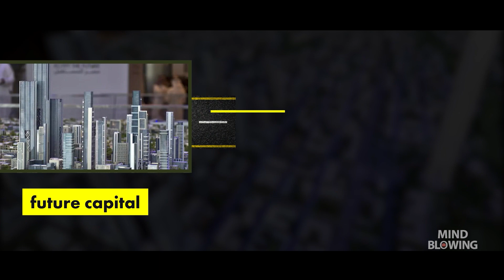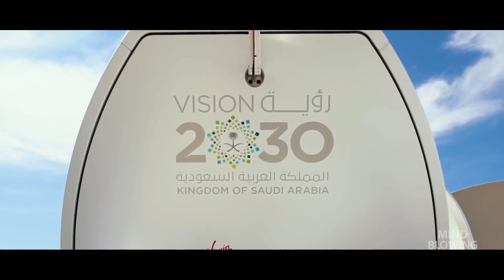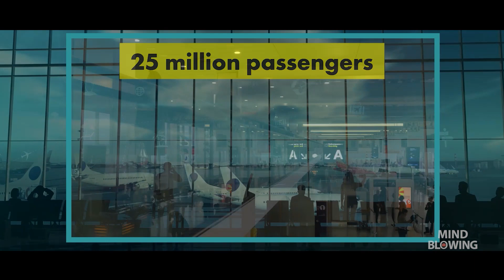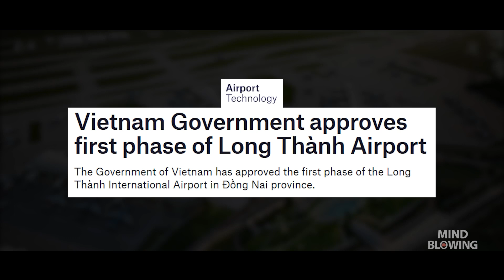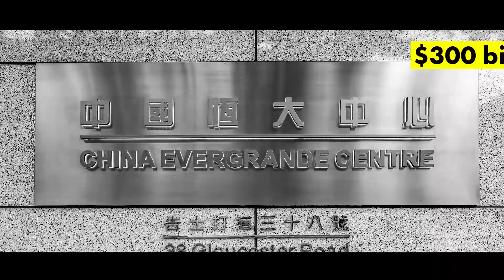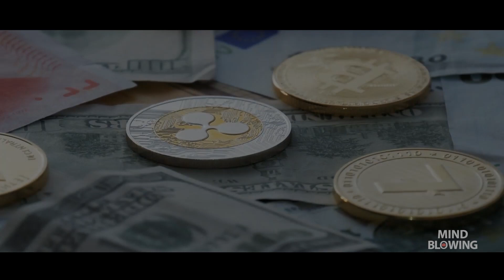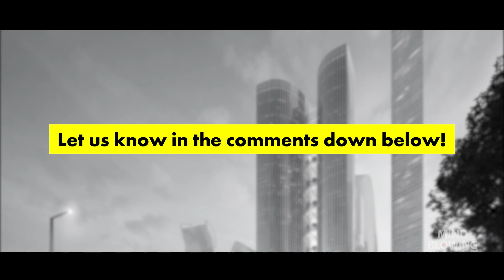Most Remarkable Megaprojects Currently Under Construction 2023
The largest megaprojects presently being built range from Denmark's Energy Islands to New York's new airport terminal. We appreciate you viewing this video: Most Remarkable Megaprojects Currently Under Construction 2023.

Must Watch -

Egypt's New Capital - 00:15
New York’s New Airport Terminal - 01:11
Jeddah Economic City - 02:02
New Clark City - 02:48
Vietnam's New Airport - 03:38
Merdeka Tower - 04:59
Incheon International Airport -   05:59
The World’s Biggest Soccer Stadium -06:42
Moscow International Business Center - 08:11
Denmark’s Energy Islands -  09:22